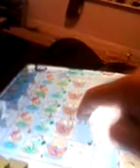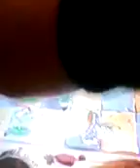Plants V zombies 2 its about time ep.1 plant food